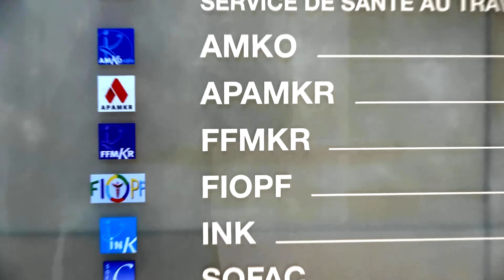JT de la FFMKR du 30 mars 2016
Au sommaire ce mois-ci :
- La FFMKR organise, le 29 avril à Paris, une grande soirée pour fêter les 70 ans du diplôme de MK.

- Kiné France Prévention organise son congrès à Paris les 27 et 28 mai.

- La FFMKR et Kiné France Prévention en profiteront pour présenter les résultats de leur travail en commun depuis plusieurs années : le « RVPSK » (rendez-vous prévention santé kiné).